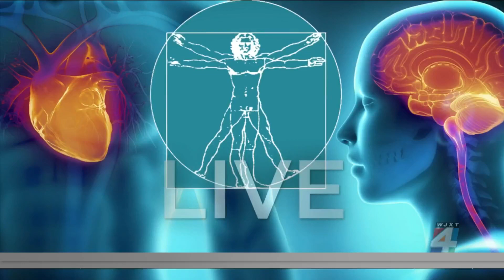Why socialization is important for older adults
It’s important to make sure the older adults in your life are still socializing even during colder weather and especially around the holidays.